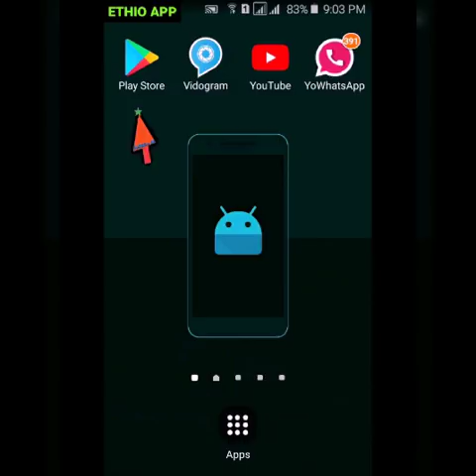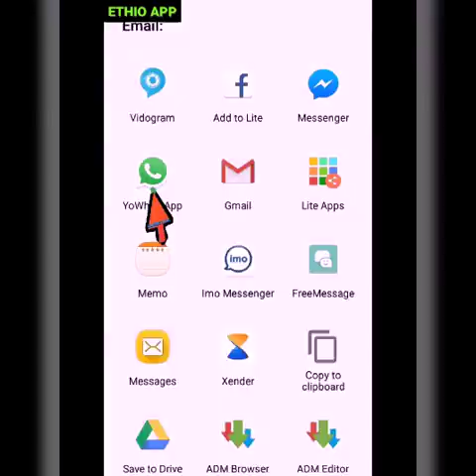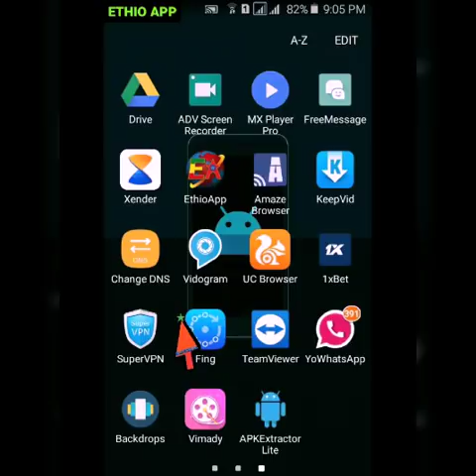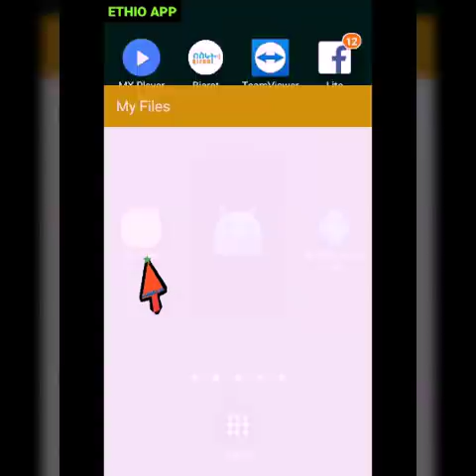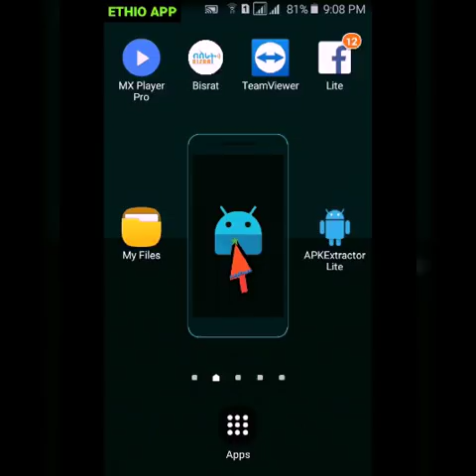ሞባይላችን ላይ ያሉ አፓችን በቀላሉ ለመጠቀም የሚጠቅመን አሪፍ አፕ , ምንም አይነት ቦታ የማይዝ መሆኑ ደግሞ ይበልጥ ተወዳጅ ያደርገዋል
In this channel, we will provide accurate and up-to-date information.

You can expect the latest news reports on Ethiopian politics from reliable sources, coverage of sports, about applications, informative content, and entertaining segments. Stay updated with the latest events.

We are always ready to enhance and drive change.

for purposes such as criticism, comment, news reporting, teaching, scholarship, and research, Fair use is a permitted by copyright statute that might  otherwise be infringing, Non-profit, educational or personal use tips the balance